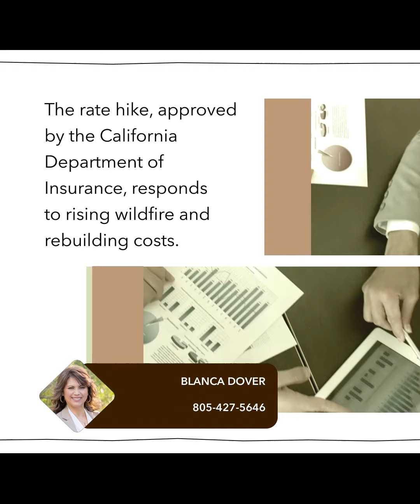Massive Insurance Rate Hike for 350K Californian